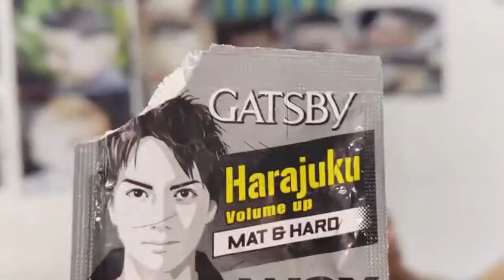Viral 2021:TOTAL MAKEOVER